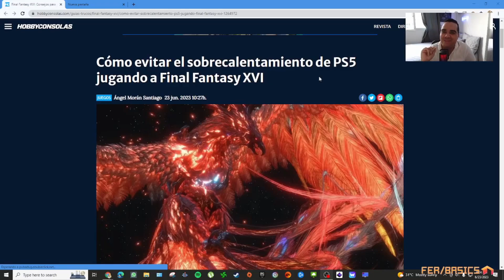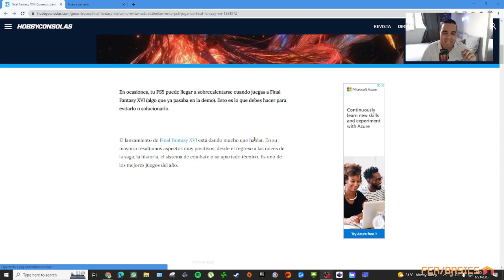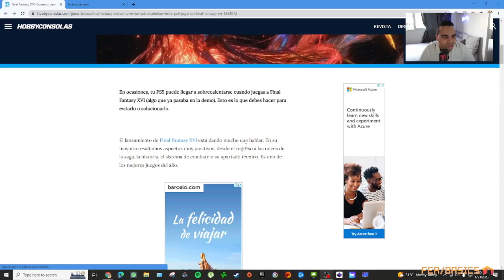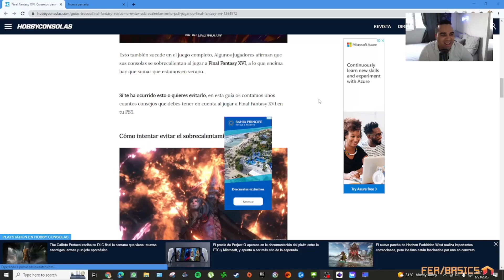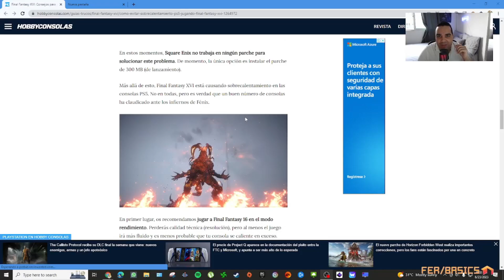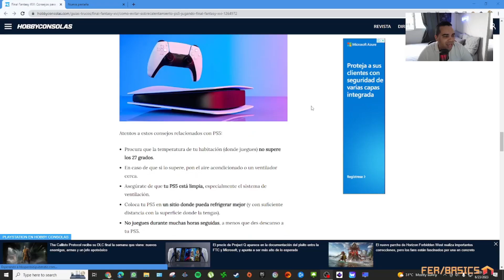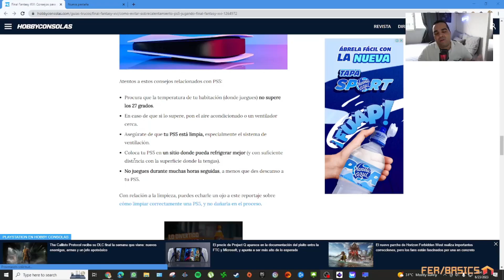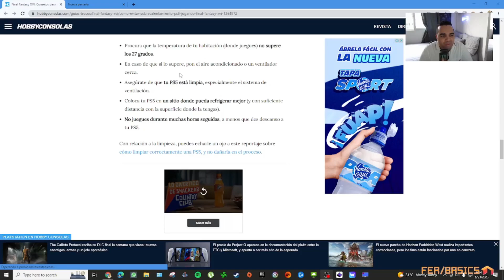Hobby Consolas se hace eco del sobrecalentamiento con Final Fantasy XVI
Hobby Consolas, ese sitio web de noticias tan compente y que siempre se preocupa por el bienestar de sus lectores sin maletines, ha publicado una guía para disminuir los riesgos por sobrecalentamiento al jugar el Final Fantasy XVI.

Una vez más se confirma que este juego tiene problemas técnicos mezclados con otros factores.